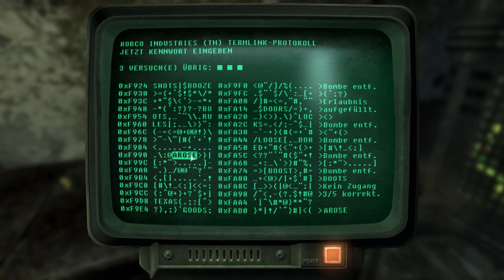Let's Play Fallout 3 #004 [Hardcore Mods] [German] [HD] - Super Duper Mart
☢ Unsere erste Mission für Moira führt uns zu einem Super Duper Mart um noch restliche Lebensmittel zu finden.

Modliste:
AcquiredImmunity
Ammo Limit
Armored Vests
Arwen Med-Tec
Auto Gates
BetaDamageIncrease
Binoculars and Scopes
Blowback
BRUTE GunRarity
BRUTE SteadyAim
CALIBR
Classic Hitpoints
Combat Enhanced
DarNifiedUIF3
DC Interiors
Delayed Stimpacks
Down'n'Dirty
DK_BulletTime
Dynavision
Enhanced Weather
Enhanced Explosions
Expensive Ammo
Fatal Headshots
Fiends of Fallout
Hall of Face
Improved Turret Hacking
Improved Turret Reprogramming
Leather Backpack
Less Chems and Drugs
Less Ammo and Explosives
Less Food and Drinks
Less SPECIAL 0
Less Skill Points
LingsDLC
New Mall
NoCNDMelee
No Tracers
Powered Chinese Stealth Armor
Realistic Stealth
Realistic Carry Weight
Realistic Bodypart Damage
Realistic Melee Weapons
Robot Frenzy
Shell Rain
SMG Mod
Robot Frenzy
UsableCigarettes
WeaponModKits
WWII Weapons